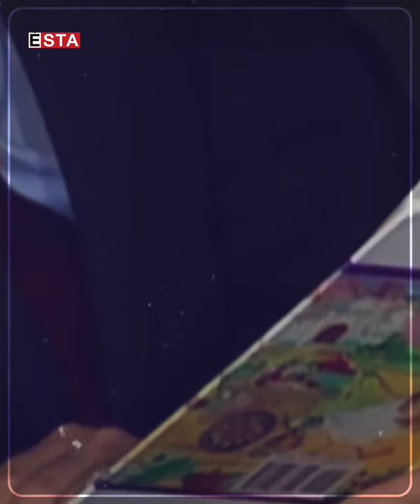جۆرج دەبلیو بوش و گەورە بەرپرسانی ئەمریکا باس لە ١١ی سێپتێمبەر دەکەن.